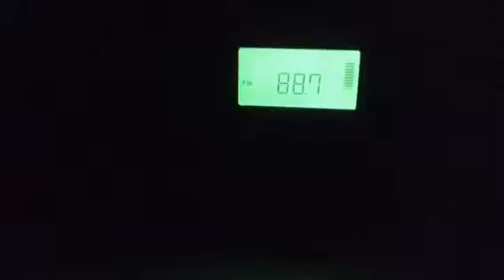WJMF Smithfield, RI recieved in Hudson, MA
Never gotten this before not even on the Sangean ATS-909X